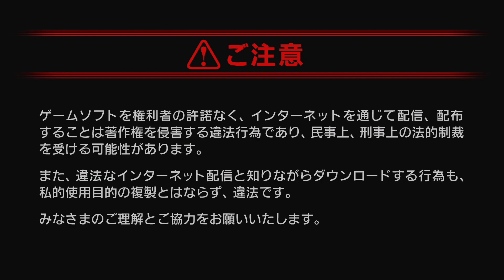ไฟนอลแฟนตาซี 15 ออนไลน์ !!! - Final Fantasy XV - Multiplayer